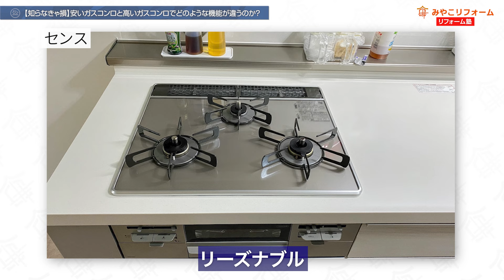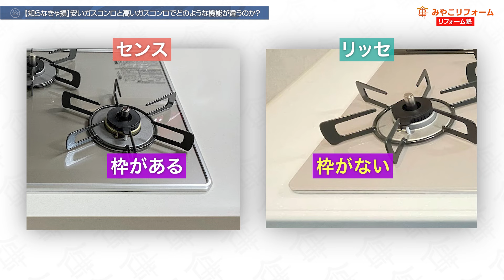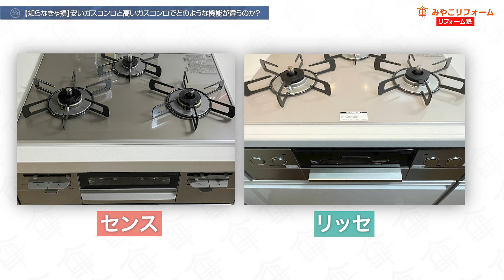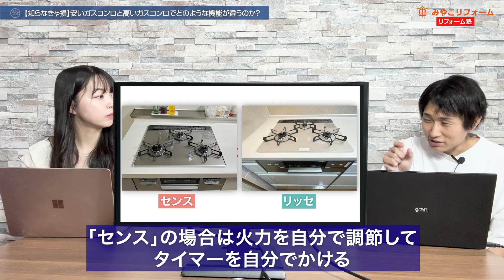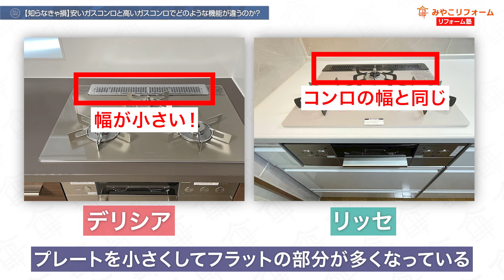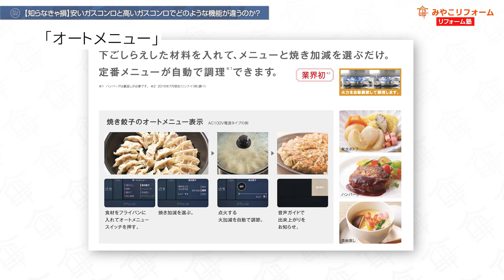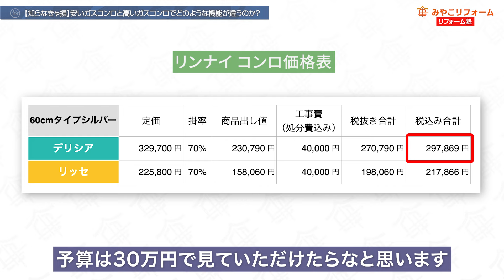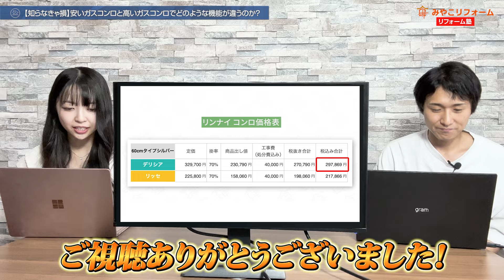【知らなきゃ損】安いガスコンロと高いガスコンロでどのような機能が違うのか？〜リフォーム塾〜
★エンドユーザ様向け★
京都・大津でリフォームするならみやこリフォームへ

★リフォーム業者様向け★
新人からベテランまで！みやこリフォームのノウハウが全て詰まった水回り4点リフォーム営業・現場管理 最強マニュアル＆Eラーニングを発売中！！